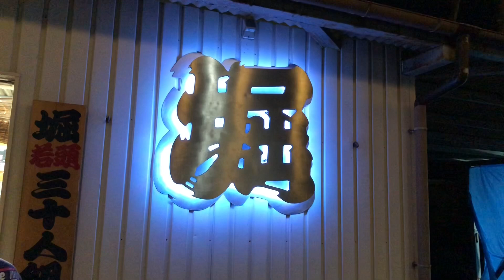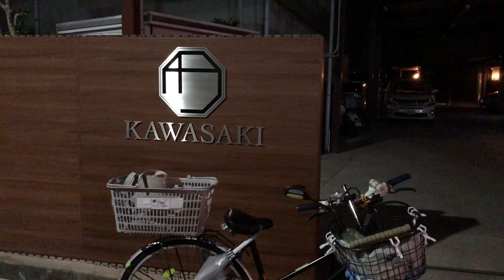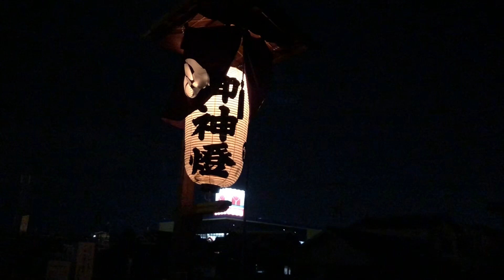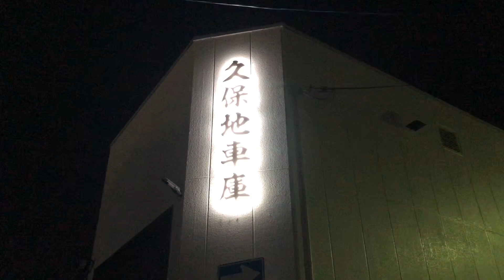貝塚だんじり祭り🌈きれいなイルミネーション。2024.10.13。